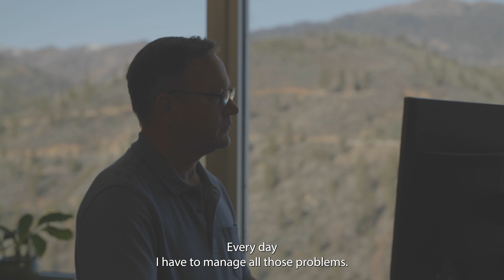Spotlight Don Bader: Scion of Shasta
Explore the incredible journey of Don Bader, seasoned manager of our Northern California Area Office. He's been a lot of places in his 38 years with the Bureau of Reclamation. From his roots in Wyoming, he eventually found his second home in Northern California on a hill overlooking one of the most impressive feats ever accomplished: the awe-inspiring Shasta Dam. As the proud steward of this engineering marvel, his passion for the job radiates through every accomplishment. Join us for the story of a man that loves what he does!